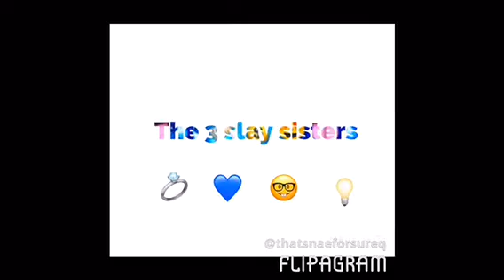Which is Better|| The 3 Slay Sisters💗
Do you like Slime? We do. So I (Jenny🖤) decided to see if Gain or Borax is better to use for Slime. Watch the video to find out more!